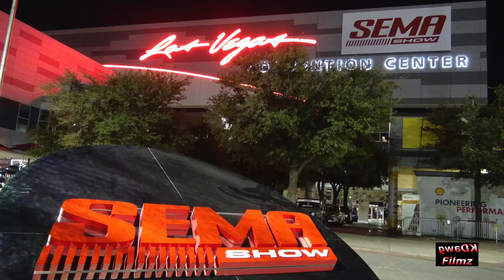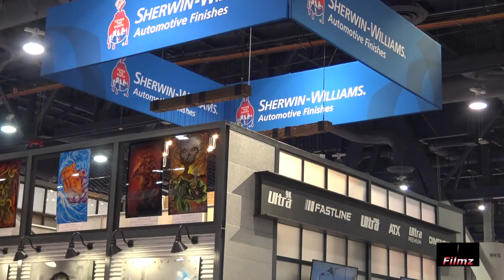Count’s Kustoms 1961 Cadillac from Danny “Count” Koker of “Counting Cars” at SEMA 2019.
Count’s Kustoms, the Las Vegas shop known for its over-the-top custom builds on the television show “Counting Cars”, unveiled another jaw dropping vehicle at The SEMA Show. A 1961 Cadillac, borrowed from Danny “Count” Koker’s personal collection, is refinished exclusively in custom colors mixed from the new Matrix Edge bank of toners and pearls.  The teal color inspiration came from the car’s factory interior.

Ryan Evans, the shop’s lead painter, worked with Lonny Speer, also a painter at Count’s Kustoms, to mix 33 shades of teal to bring the vehicle’s chic California custom look to life. It’s reminiscent of a car that would cruise the boulevard in the 1960s or ‘70s era.

Evans custom graphics accentuate the refined lines of this ’61 Cadillac with everything from scallops and fades to tape shades.

This particular model is not uncommon, but it is a unique bubble top that has a crazy custom paint job that’s reflective of a lowrider.

The photos used in the opening to this video are from the Count’s Custom Showroom in Las Vegas.